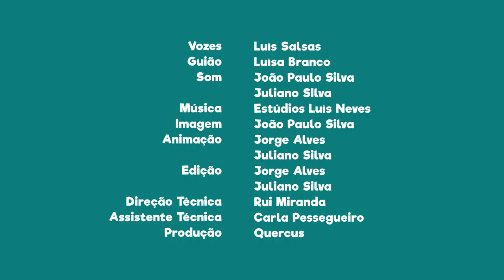FNT02E03 - PN da Arrábida: Vegetação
Sabias que a Serra da Arrábida é considerada uma relíquia pela sua vegetação?